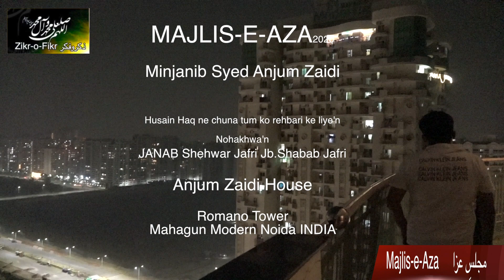MAJLIS-E-AZA || 2020 || Nohakhwa'n JANAB Shehwar Jafri Jb.Shabab Jafri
Anjum Zaidi House

 Romano Tower
Mahagun Modern Noida INDIA